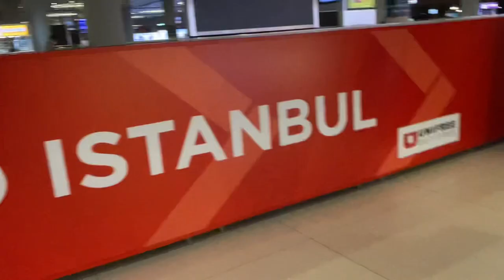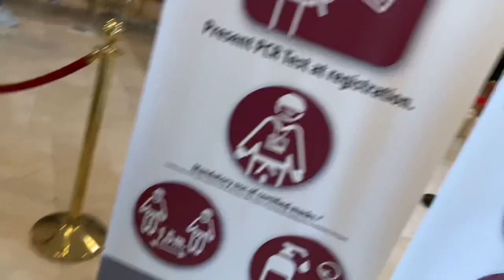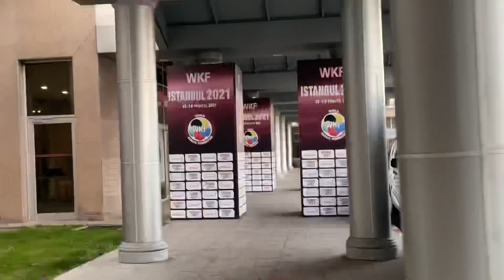2021 Premier League - ISTANBUL (Ariel Torres Karate VLOG)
Hey guys! This was the first premier league of the year 2021 in over a year! I LOVED the feeling of the international tatami under my feet & the adrenaline that would rush through my body as I walked onto the mat.

I did my best VLOGGING every experience possible given the situation we were all in. No spectator, no one to record our preliminary rounds, no sight seeing or even supporting our teammates. Still, i believe that was a small sacrifice to make in order for all of us to finally be given the opportunity to compete again. The event was super well ran & safe as well.

I placed 3rd in Male Individual KATA

Round 1: kururunfa

Round2 : Ohan dai

Round 3: Anan dai

Medal match: Anan

Can't Feel My Face (Martin Garrix Remix)
The Weeknd

We Rise
San Holo

Thank you so much guys for the support. Hope you all enjoyed the VLOG! Until next time, KEEP PUSHING!